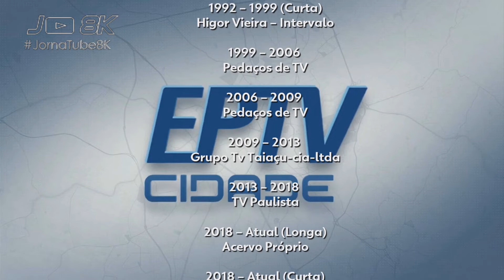Cronologia de Vinhetas do "EPTV Cidade" (1992 - 2018)